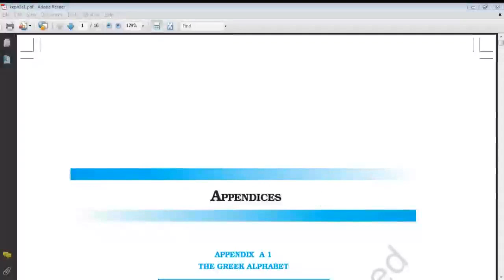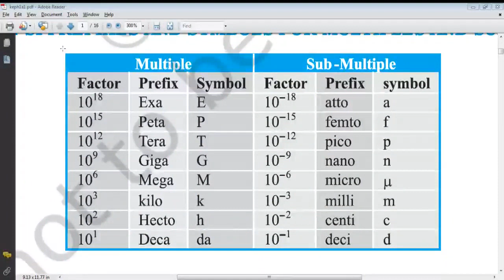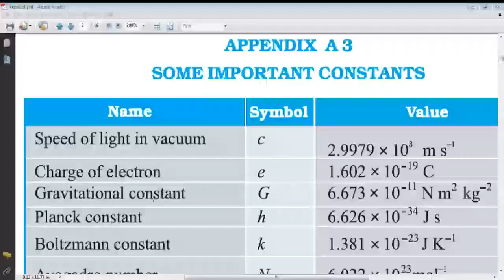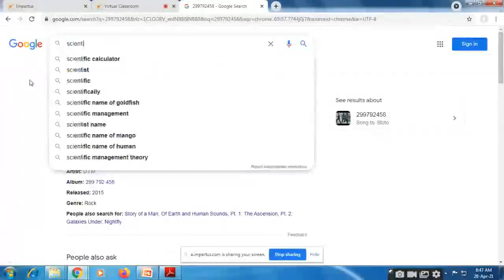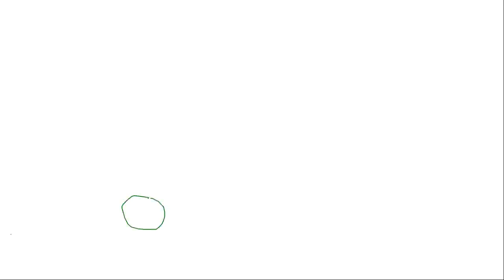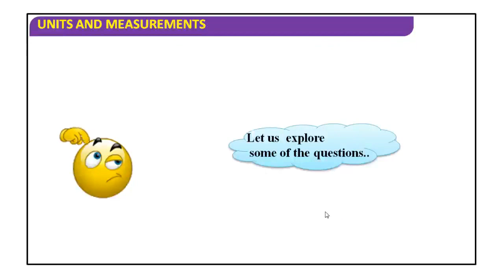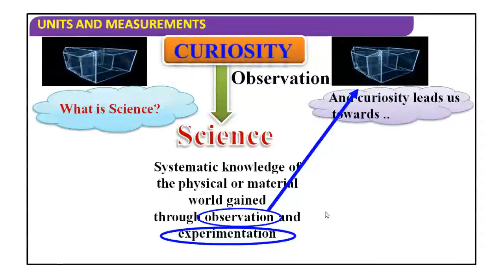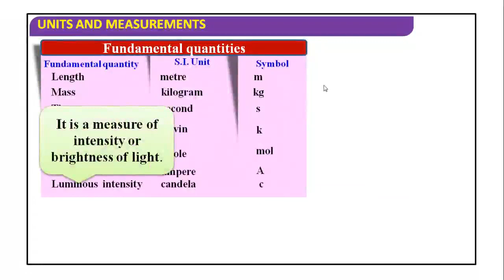11th st Batch Physics - Piyush Kumar-5689151